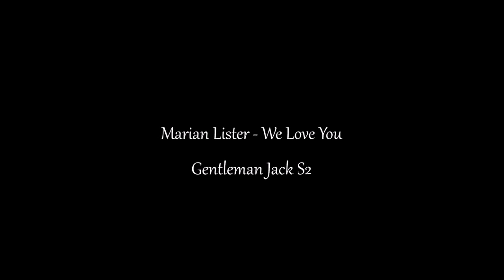Marian Lister - We Love You - Gentleman Jack S2 Montage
Little montage I made to the best sister, Marian Lister